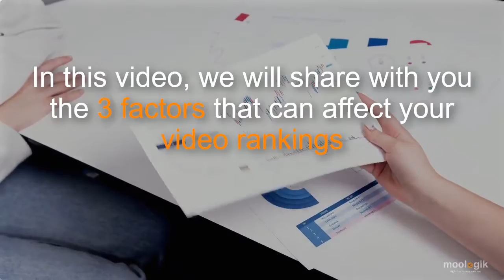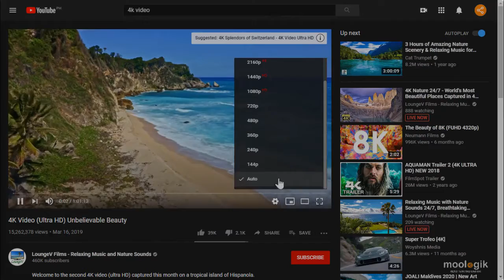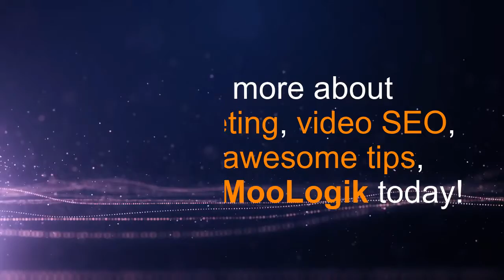Best Video SEO Marketing Agency Chicago - Factors That Can Affect Your Video Ranking On YouTube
Do you know why your video doesn't rank well in YouTube? If you're note ranking well, then that means there's something wrong. MooLogik, a video SEO agency in Chicago IL is here to help you!

A video SEO agency in Chicago IL should not only help you reach your goals in producing high quality videos, but they should also be able to rank it well. And that's what MooLogik does best, to produce high quality videos and rank it up way above your competitors.

Don't take our word for it... find out more by visiting MooLogik and fill up our Free 15 Minutes Discovery Session! We are here, a video SEO agency in Chicago IL, and we are ready for you.